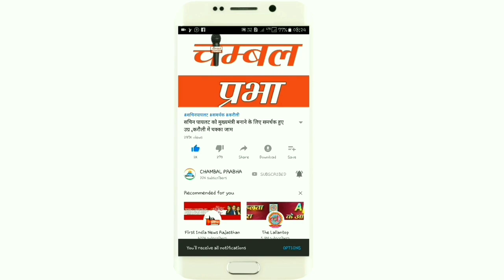अभी-अभी धौलपुर जिले से 3 बड़ी खबरें आई सामने latestnews Dholpur वायरल हुआ LIVE वीडियो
बाड़ी कस्बे के पुराने बाजार में देर रात जमकर हुई फायरिंग के साथ पत्थरबाजी,
 एक घंटा तक चली पत्थरबाजी व फायरिंग में आसपास के मकानों में हुई भारी क्षति,
 उपखंड अधिकारी को फोन पर सूचित किए जाने के बाद तकरीबन आधे घंटे बाद पहुंची पुलिस,
 स्थानीय मकानों में भारी नुकसान, लोग हो रहे भयभीत,
पूर्व में भी कई बार असमाजिक तत्व कर चुके झगड़े व फायरिंग की घटना,
पुलिस ने नहीं कि कोई गिरफ्तारी,  कम्पलेंड नही होना बताया कारण,